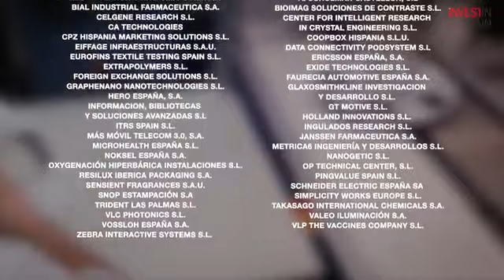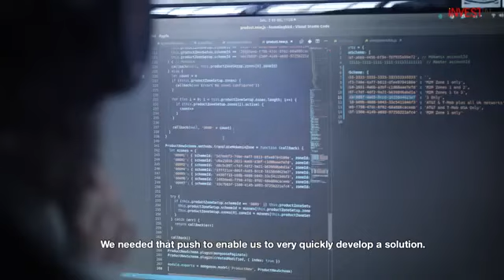Impacto del Programa Fondo Tecnológico Inteligente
Testimonios de empresas beneficiarias de las ayudas del Fondo Tecnológico de Invest in Spain en España y resultados del programa: inversión generada y puestos de trabajo creados.